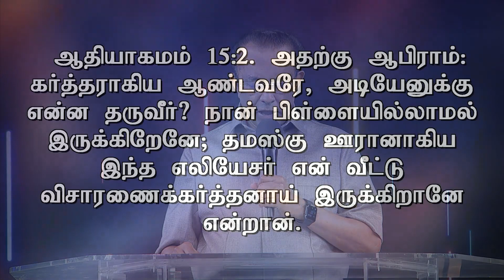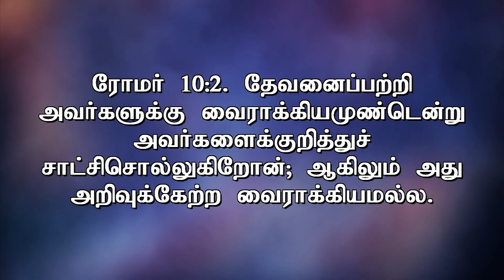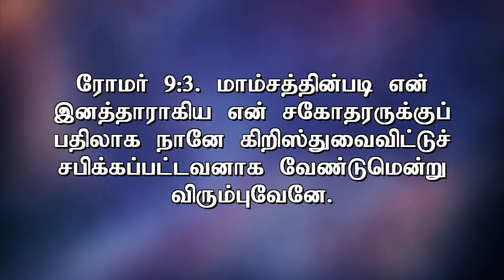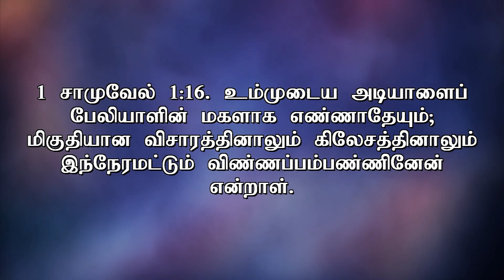Revival || பாரத்தோடு ஜெபியுங்கள் || REV.D.MOHAN